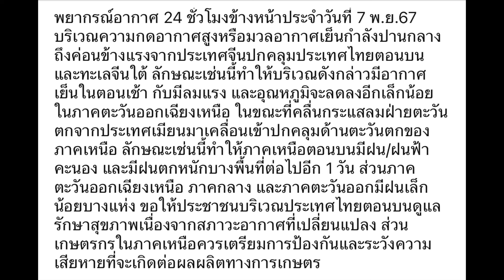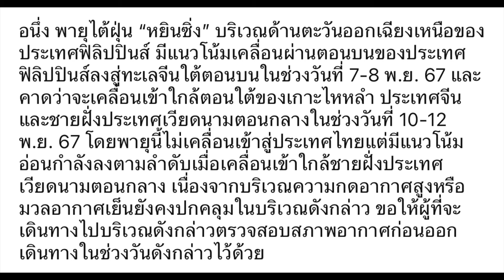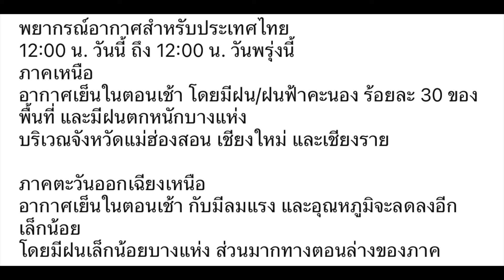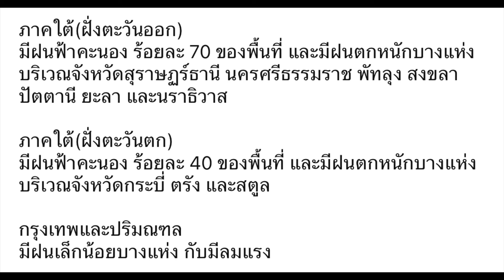พยากรณ์อากาศ 24 ชั่วโมงข้างหน้าประจำวันที่ 7 พ.ย.67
พยากรณ์อากาศ 24 ชั่วโมงข้างหน้าประจำวันที่ 7 พ.ย.67 บริเวณความกดอากาศสูงหรือมวลอากาศเย็นกำลังปานกลางถึงค่อนข้างแรงจากประเทศจีนปกคลุมประเทศไทยตอนบนและทะเลจีนใต้ ลักษณะเช่นนี้ทำให้บริเวณดังกล่าวมีอากาศเย็นในตอนเช้า กับมีลมแรง และอุณหภูมิจะลดลงอีกเล็กน้อยในภาคตะวันออกเฉียงเหนือ ในขณะที่คลื่นกระแสลมฝ่ายตะวันตกจากประเทศเมียนมาเคลื่อนเข้าปกคลุมด้านตะวันตกของภาคเหนือ ลักษณะเช่นนี้ทำให้ภาคเหนือตอนบนมีฝน/ฝนฟ้าคะนอง และมีฝนตกหนักบางพื้นที่ต่อไปอีก 1 วัน ส่วนภาคตะวันออกเฉียงเหนือ ภาคกลาง และภาคตะวันออกมีฝนเล็กน้อยบางแห่ง ขอให้ประชาชนบริเวณประเทศไทยตอนบนดูแลรักษาสุขภาพเนื่องจากสภาวะอากาศที่เปลี่ยนแปลง ส่วนเกษตรกรในภาคเหนือควรเตรียมการป้องกันและระวังความเสียหายที่จะเกิดต่อผลผลิตทางการเกษตร

สำหรับร่องมรสุมพาดผ่านภาคใต้ตอนล่าง ในขณะที่มรสุมตะวันออกเฉียงเหนือกำลังปานกลางยังคงพัดปกคลุมอ่าวไทยตอนบนและภาคใต้ตอนบน ทำให้ภาคใต้มีฝนตกหนักบางแห่ง ขอให้ประชาชนในบริเวณดังกล่าวระวังอันตรายจากฝนตกหนักและฝนที่ตกสะสม ซึ่งอาจทำให้เกิดน้ำท่วมฉับพลันและน้ำป่าไหลหลาก โดยเฉพาะพื้นที่ลาดเชิงเขาใกล้ทางน้ำไหลผ่านและพื้นที่ลุ่มไว้ด้วย ส่วนบริเวณอ่าวไทยมีคลื่นสูง 1-2 เมตร และทะเลอันดามันมีคลื่นสูงประมาณ 1 เมตร บริเวณที่มีฝนฟ้าคะนองคลื่นสูงมากกว่า 2 เมตร ขอให้ชาวเรือในบริเวณดังกล่าวเดินเรือด้วยความระมัดระวัง และหลีกเลี่ยงการเดินเรือในบริเวณที่มีฝนฟ้าคะนองไว้ด้วย

อนึ่ง พายุไต้ฝุ่น “หยินซิ่ง” บริเวณด้านตะวันออกเฉียงเหนือของประเทศฟิลิปปินส์ มีแนวโน้มเคลื่อนผ่านตอนบนของประเทศฟิลิปปินส์ลงสู่ทะเลจีนใต้ตอนบนในช่วงวันที่ 7-8 พ.ย. 67 และคาดว่าจะเคลื่อนเข้าใกล้ตอนใต้ของเกาะไหหลำ ประเทศจีน และชายฝั่งประเทศเวียดนามตอนกลางในช่วงวันที่ 10-12 พ.ย. 67 โดยพายุนี้ไม่เคลื่อนเข้าสู่ประเทศไทยแต่มีแนวโน้มอ่อนกำลังลงตามลำดับเมื่อเคลื่อนเข้าใกล้ชายฝั่งประเทศเวียดนามตอนกลาง เนื่องจากบริเวณความกดอากาศสูงหรือมวลอากาศเย็นยังคงปกคลุมในบริเวณดังกล่าว ขอให้ผู้ที่จะเดินทางไปบริเวณดังกล่าวตรวจสอบสภาพอากาศก่อนออกเดินทางในช่วงวันดังกล่าวไว้ด้วย

12:00 น. วันนี้ ถึง 12:00 น. วันพรุ่งนี้
อากาศเย็นในตอนเช้า โดยมีฝน/ฝนฟ้าคะนอง ร้อยละ 30 ของพื้นที่ และมีฝนตกหนักบางแห่ง
บริเวณจังหวัดแม่ฮ่องสอน เชียงใหม่ และเชียงราย

อากาศเย็นในตอนเช้า กับมีลมแรง และอุณหภูมิจะลดลงอีกเล็กน้อย
โดยมีฝนเล็กน้อยบางแห่ง ส่วนมากทางตอนล่างของภาค

อากาศเย็นในตอนเช้า กับมีลมแรง โดยมีฝน ร้อยละ 10 ของพื้นที่
ส่วนมากบริเวณจังหวัดกาญจนบุรี ราชบุรี สมุทรสงคราม สมุทรสาคร และนครปฐม

มีฝนเล็กน้อยบางแห่ง กับมีลมแรง
อุณหภูมิต่ำสุด 23-25 องศาเซลเซียส อุณหภูมิสูงสุด 31-33 องศาเซลเซียส

บริเวณจังหวัดสุราษฏร์ธานี นครศรีธรรมราช พัทลุง สงขลา ปัตตานี ยะลา และนราธิวาส

บริเวณจังหวัดกระบี่ ตรัง และสตูล